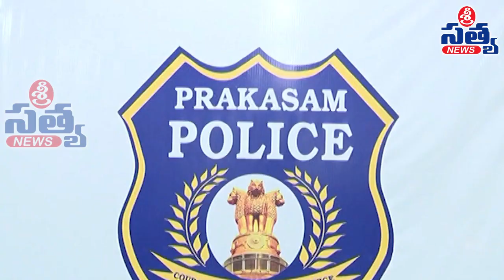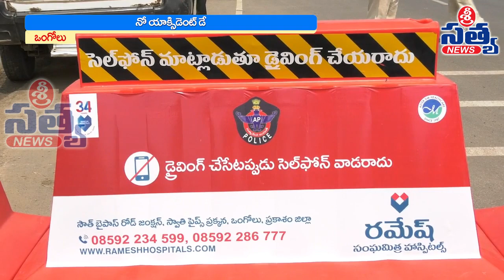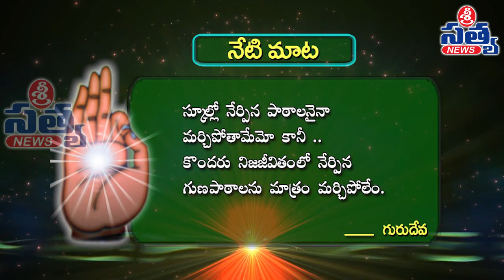22-10-2022 SRI SATYA NEWS BULLETIN 11:00 PM SRI SATYA NEWS